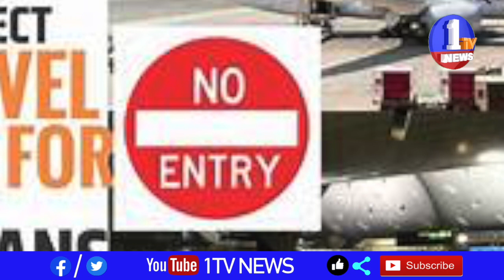కోవిడ్ వ్యాప్తిని నిరోధించేందుకు ఇండియా నుంచి విమాన ప్రయాణాలను అనుమతించేది లేదు ఇటలీ